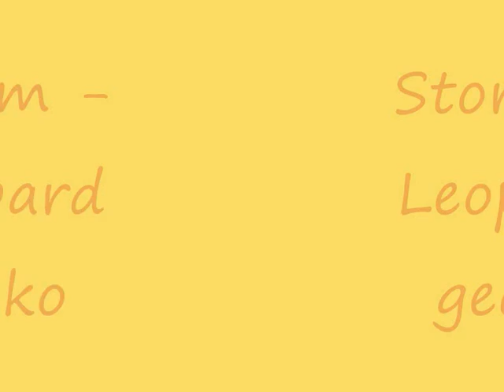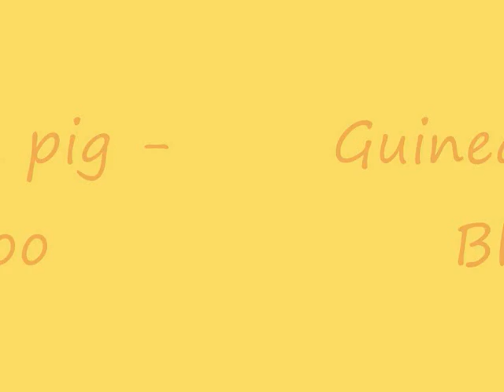My Pets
Just some pics of all my pets i own. Hope you enjoy :D